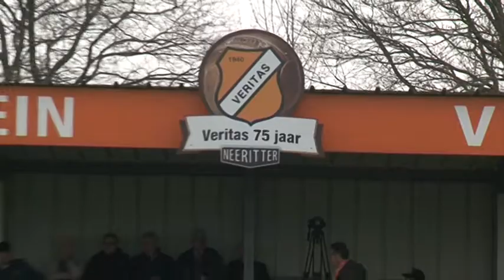11Sport: Veritas - Centrum Boys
Wedstrijd gespeeld op 12 april 2018.